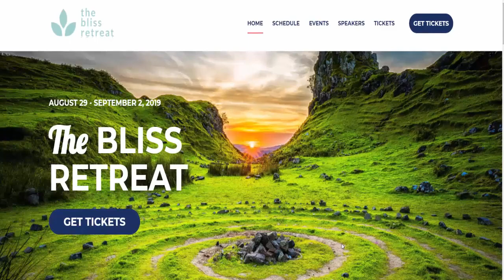What's Happening With My Health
Things are shifting...find out what's going on with me. I love you guys!